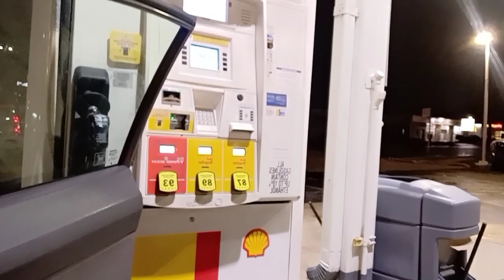Gas Stations Work ⛽ Business USA / Jobs Earning Cost Profit?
Gas station jobs earning, Business cost, profit?

Thanks
Shafqat Awan TV